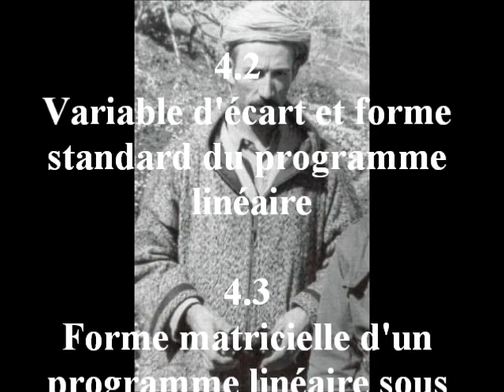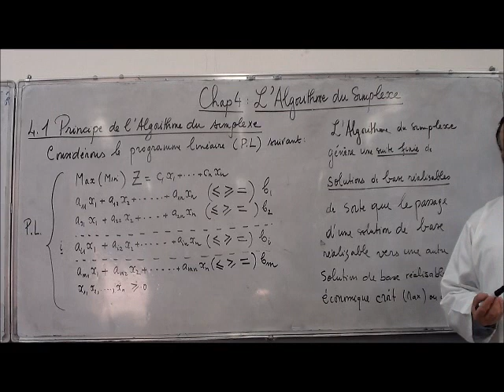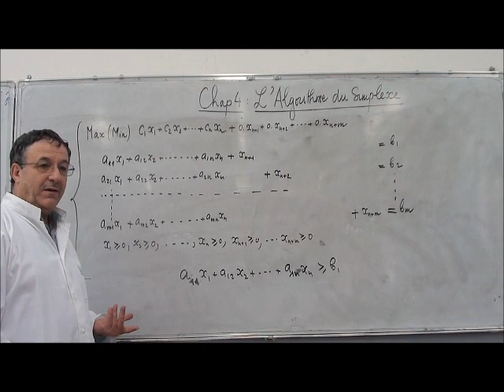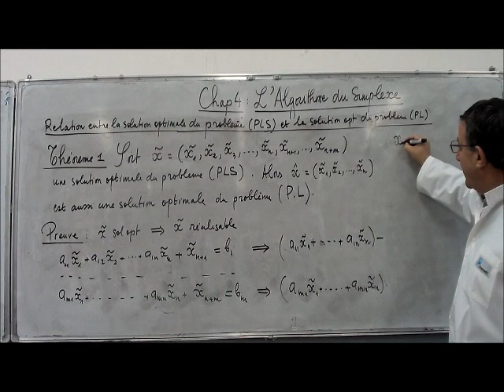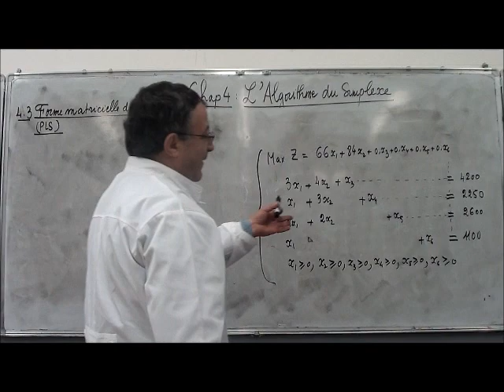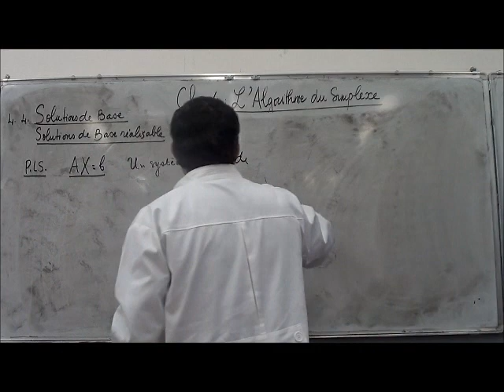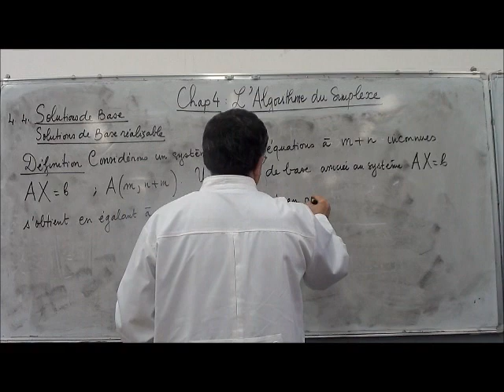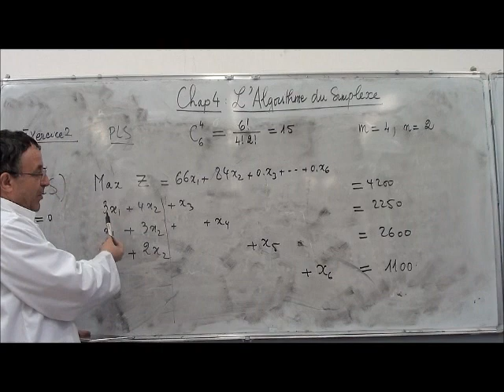OPTIMISATION LINEAIRE CHAPITRE 4 LEÇON1 ALGORITHME DU SIMPLEXE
Cette leçon est consacrée à l'algorithme du simplexe. On introduira et on expliquera les notions suivantes:
4.1 Principe général de l'algorithme du simplexe
4.2 Variable d'écart et forme standard du programme linéaire
4.3 Forme matricielle du programme standard
4.4 Solution de base et solution de base réalisable